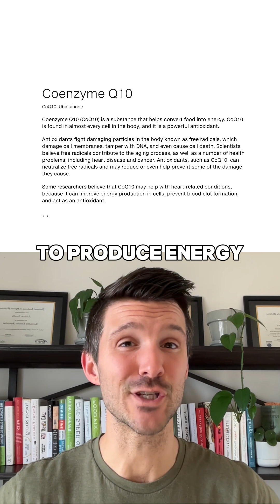🚨 You NEED to hear this if you’re on statins!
The same meds that lower cholesterol could be the reason you’re constantly tired and sore. Here’s why:

💊 Statins block cholesterol production…
💥 But they ALSO block CoQ10, an essential molecule for energy!

Without CoQ10, your brain, muscles, and body struggle to perform—leading to fatigue, weakness, and muscle pain. But the good news? Studies show CoQ10 supplementation could help reduce these effects by 38%!

If you’re feeling drained while taking statins, this might be the missing piece.